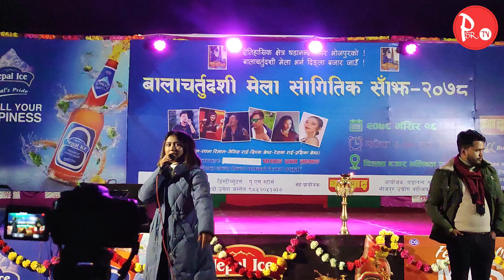सोझी रचना सबैको प्यारी || स्टेजमा के बोल्छिन ?? सबै फिदा || Rachana Rimal New song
Samjhine pani chamkine Pani Chhamkine By Rachana rimal Stage show at Dingla bazzar, Bhojpur.
सम्झिनी पानी छम्किनी ||

Timlai Scooter diula sapanama timlai carrai diula sapani samjhine pani chhamkine||